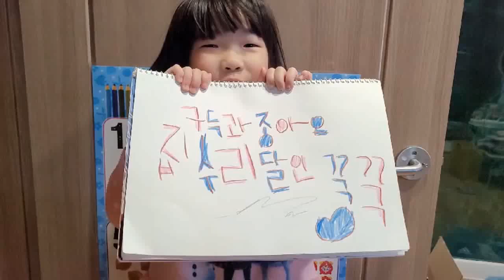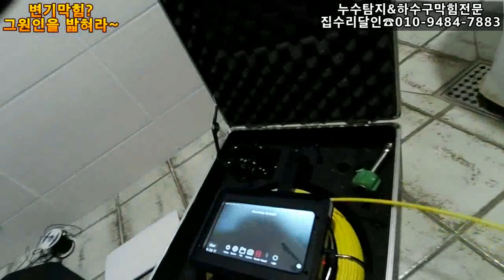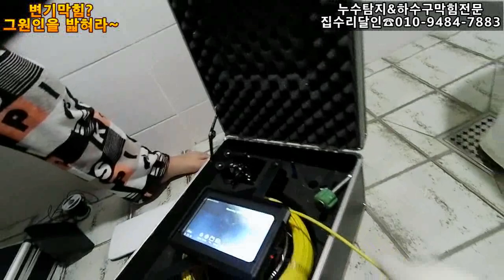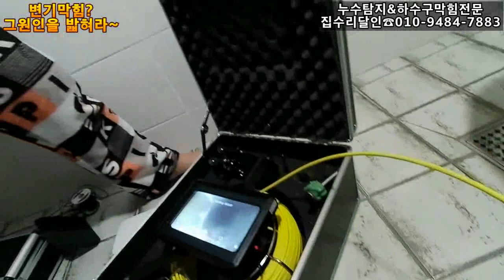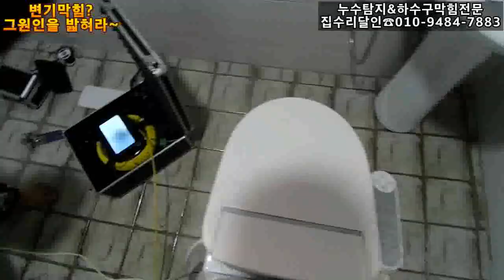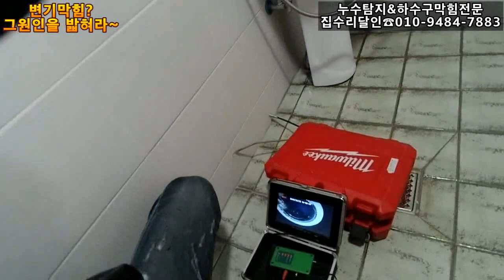변기가 막혔는데~~뜷어봐야 소용없다~왜?